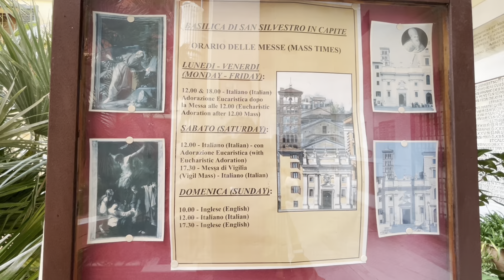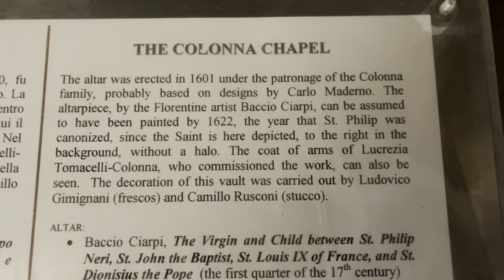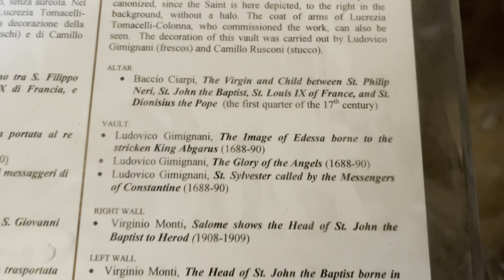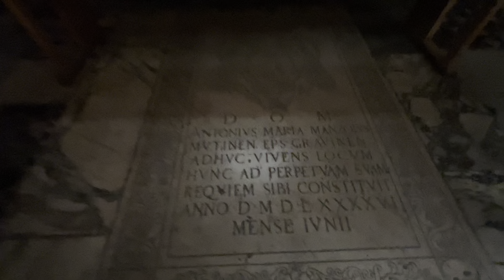BASILICA DI SAN SILVESTRO IN CAPITE, St John the Baptist church in Rome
Found this fantastic church in Rome